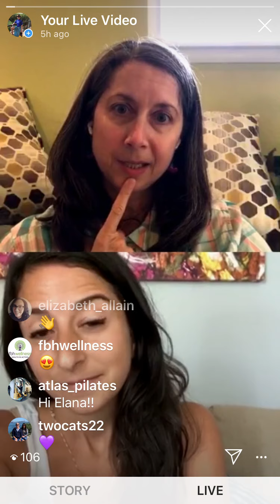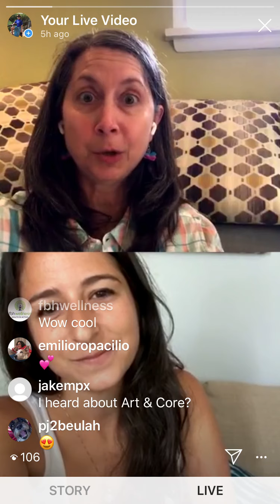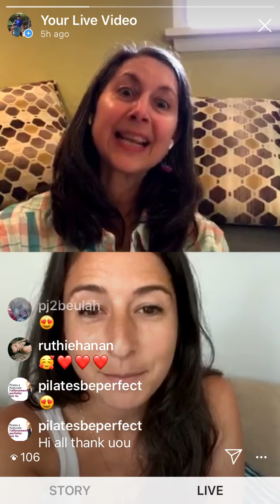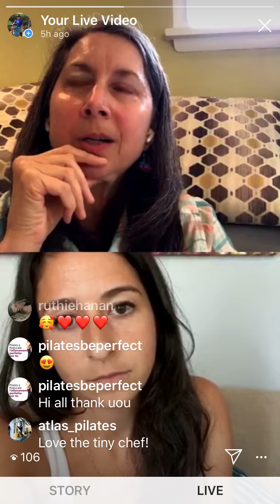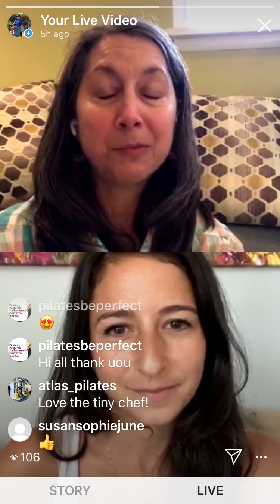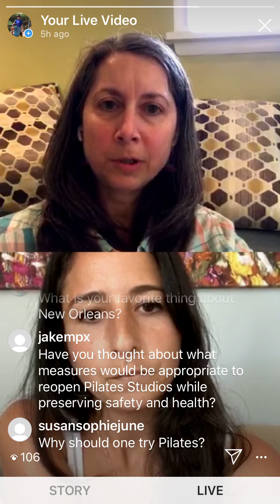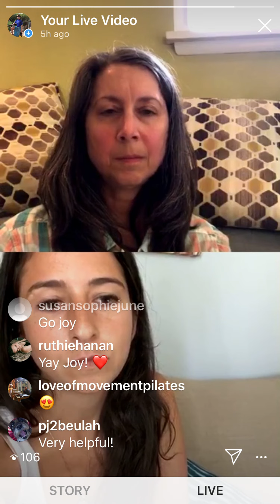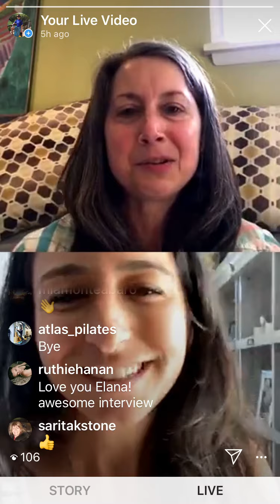Lori Coleman-Brown chats with Elana Jacobs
Archive of Lori Coleman-Brown's Instagram Live chat with Elana Jacobs, a Pilates teacher and Artistic Director of Cabin Fever performance company.